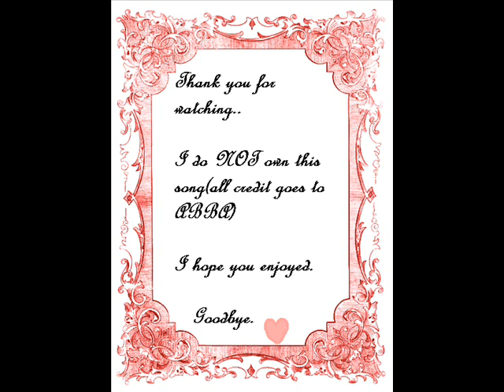S.O.S.(ABBA cover)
1(opening): Google (picture frame)
2: DeviantART(KaattieMaattie)
3:DeviantART(Girl: Mello-Chan91*me* Base: pika-pixel)
4: Google(sad girl)
5: Paint(this one's mine)
6: Google(picture frame)